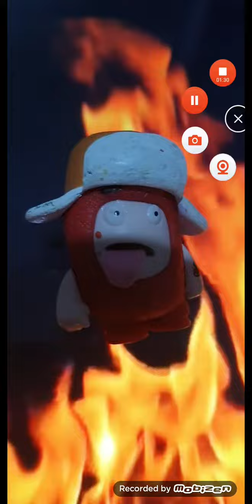NZOcraft - My Self Ft.Phenom (Official Video - REMIX)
Ayyyyy My Fav Viewers, I’m A Music Maker Too! Like 24kGoldn, Welp, I’m Bored, So I Decided To Make “NZOcraft - My Self Ft.Phenom” I Didnt Sing In The Song, But I Did Make The Instruments, Phenom Is The One Who Sang The Song, And This Is The Remixed Version, Hope You Enjoy The Remix Version! (Bye)